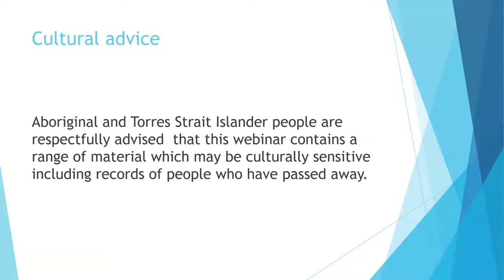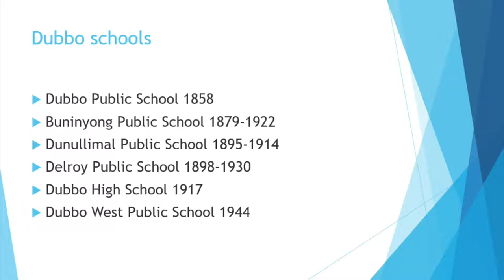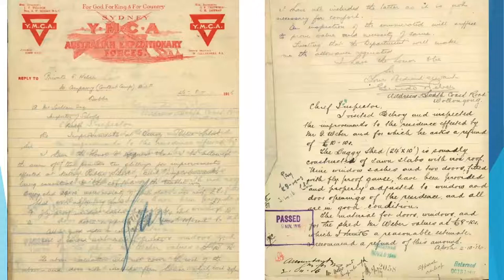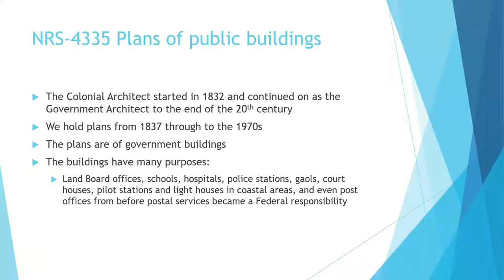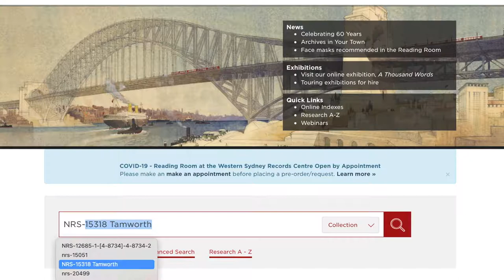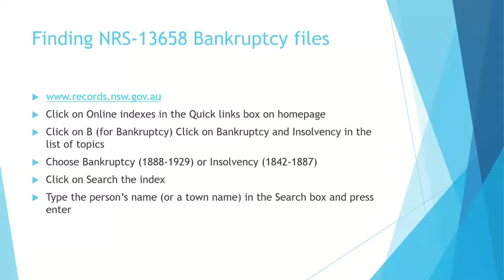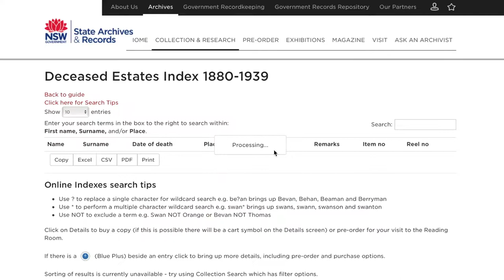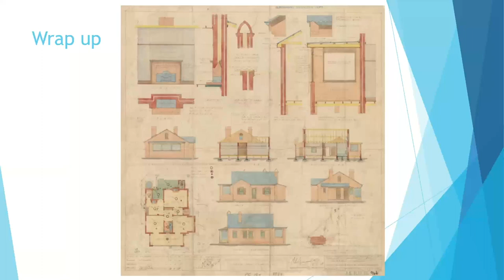Dubbo - the recording of our virtual event - Archives in Your Town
At the heart of every town are people and buildings. As part of our Archives on Tour initiative we held six virtual events - featuring six NSW towns -  to bring to you archives that highlight moments and people from the past.

This recording is all about Dubbo.